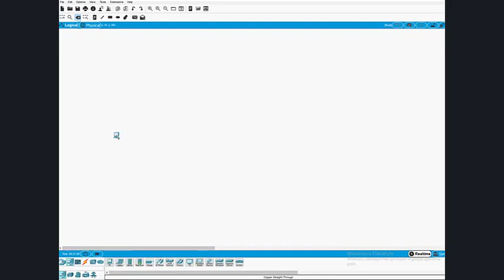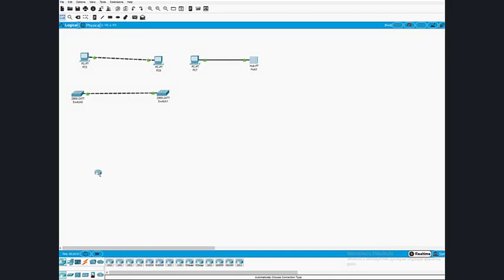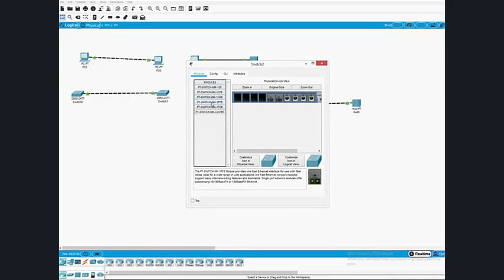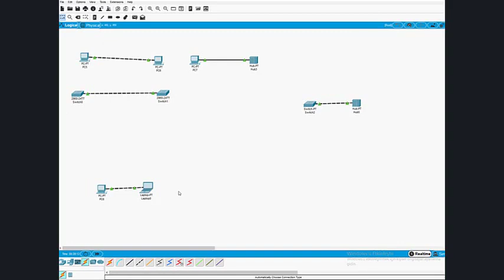CCNA Doğru Kablo Seçimi Nasıl Yapılır?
CCNA Doğru Kablo Seçimi Nasıl Yapılır? Bu videoda genel olarak kablo seçimine kısa temel bir giriş yaptık, amaç mantığını öğrenmek, bu yüzden bilmeniz ve aklınızda kalacak kısımları not edin.